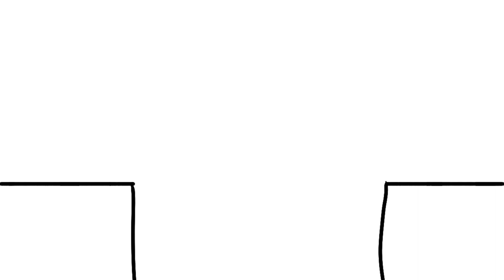The Pit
He get hit.